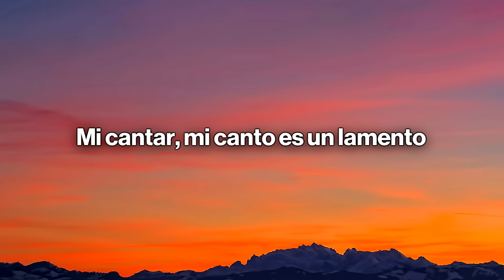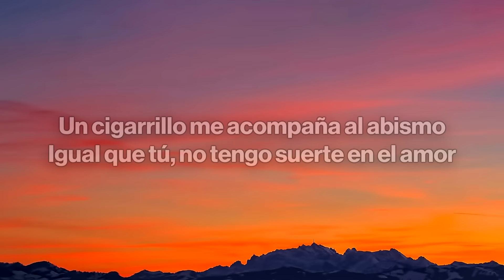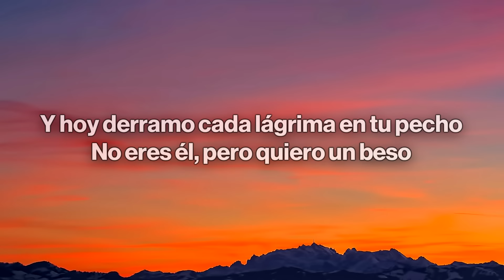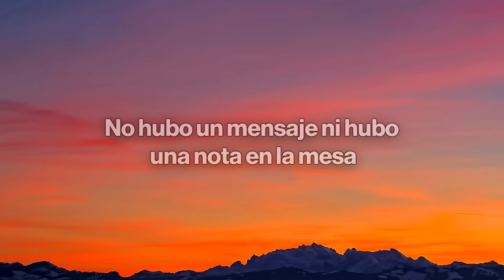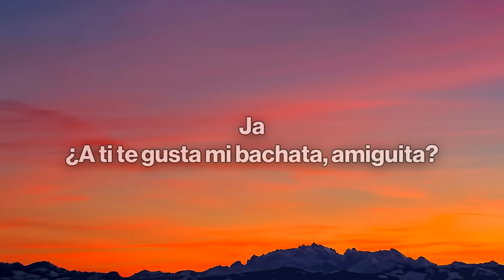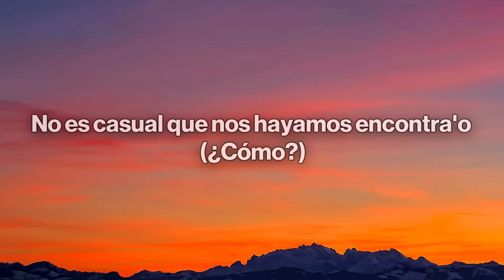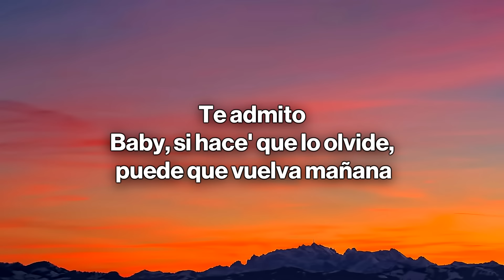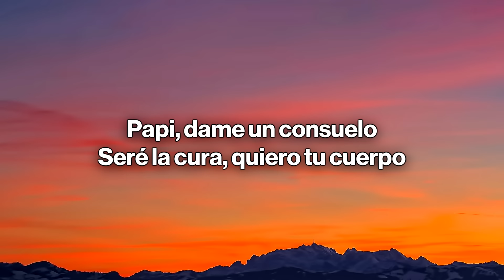Romeo Santos, ROSALÍA - El Pañuelo (Letra / Lyrics)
🎤 Letra/Lyrics: Romeo Santos, ROSALÍA - El Pañuelo
[Intro: ROSALÍA]
Mi cantar, mi canto es un lamento
Ay, porque 'toy enamorada
Y no soy correspondía'
Destrozada estoy por dentro

Te incito
Te admito
Baby, si hace' que lo olvide, puеde que vuelva mañana

Ese cabrón solo dejó su polo Chess

Ja
¿A ti te gusta mi bachata, amiguita?
Ajá
La ROSALÍA
Jejeje

Pero nadie ha morido por amor

[Outro: Romeo Santos]
Vamo'